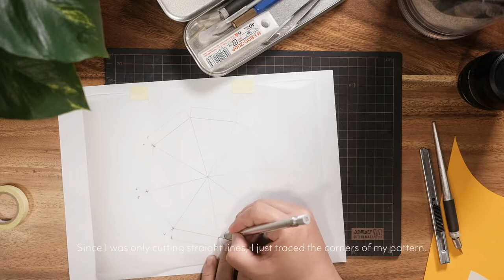Paper Cut | Beach Umbrella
It's almost summer! Thought of sharing the process from a project I did last year. Enjoy!